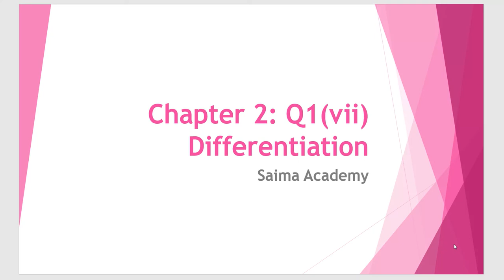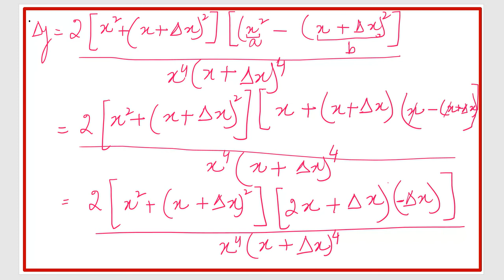Math: F.Sc, 2nd year: Ch 2 Differentiation by definition, Ex 2.1, Q 1(vii) Urdu /Hindi